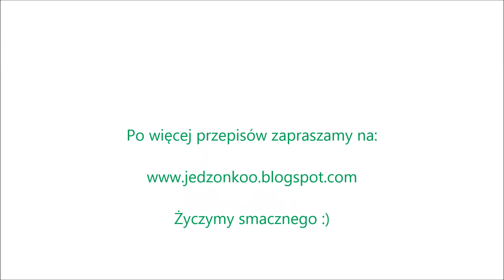spaghetti z cukinią i jajkami